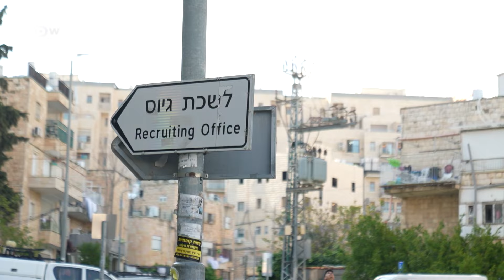Los ultraortodoxos se niegan a alistarse en el Ejército israelí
Los judíos devotos o jaredíes están exentos de servir en el Ejército. La Justicia israelí ha acabado con esa exención, pero la comunidad ultrareligiosa se niega a enrolarse.
vía @dwespanol